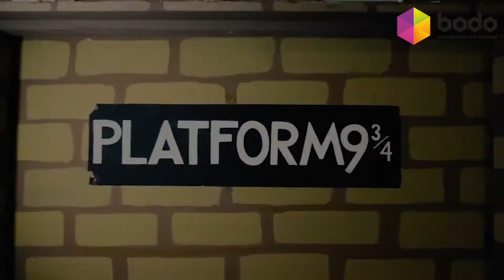Квест-комната (Одесса)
Загадки, подсказки, ключи и ограниченное время — это все квест-комната. Четверо друзей выберут наиболее интересную тематику. Это могут быть приключения в Хогвартсе, визит в будущее или игра с Люцифером. Условия не меняются: 60 минут и главная тайна, которая поможет выйти наружу. Чтобы решить головоломки, особые знания не нужны. Достаточно проявить смекалку и доказать сплоченность команды.